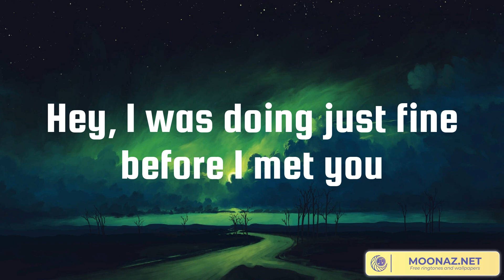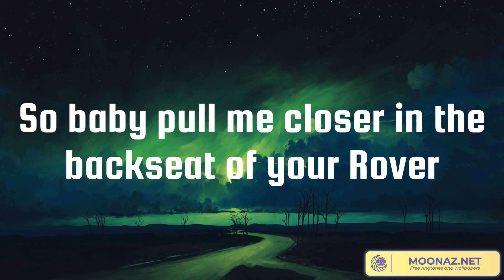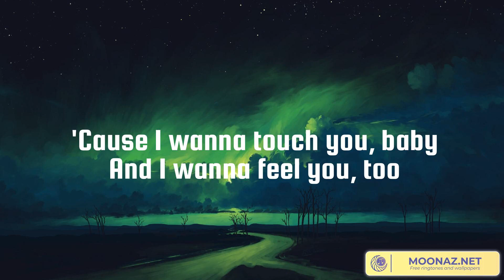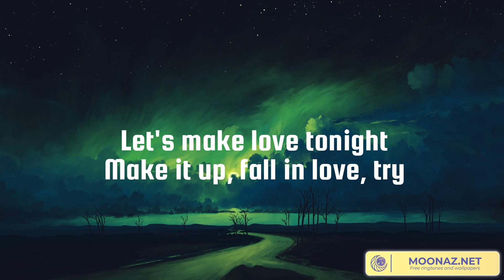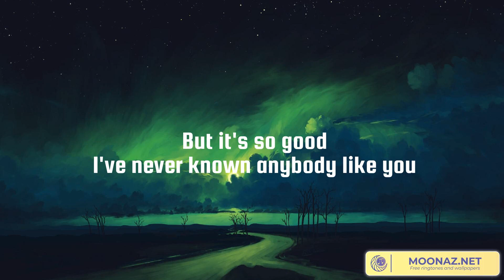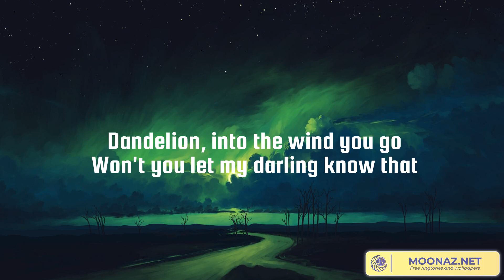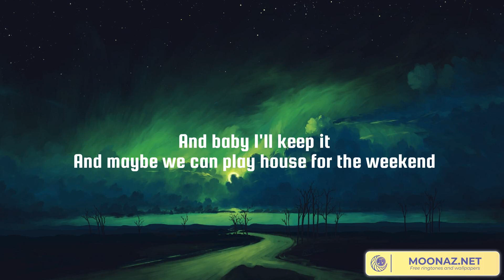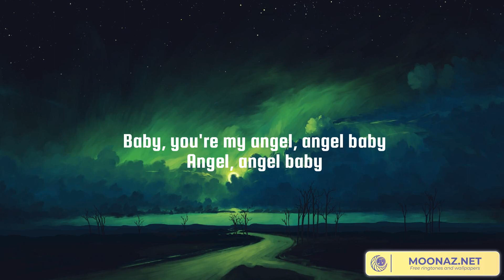Closer, Dusk Till Dawn, Dandelions, Angel Baby (Lyrics)